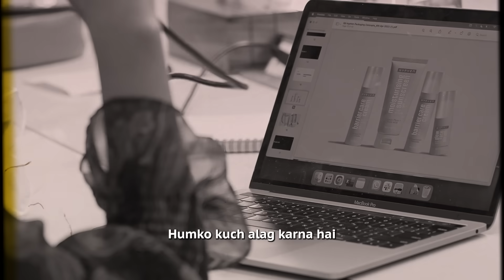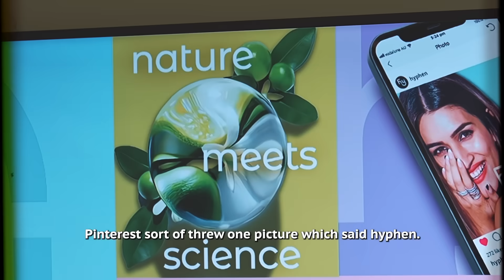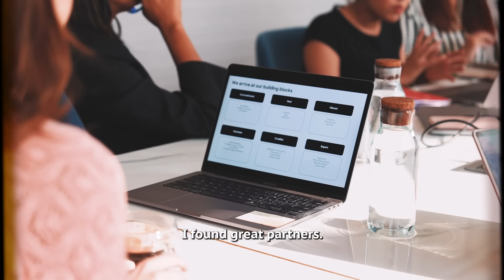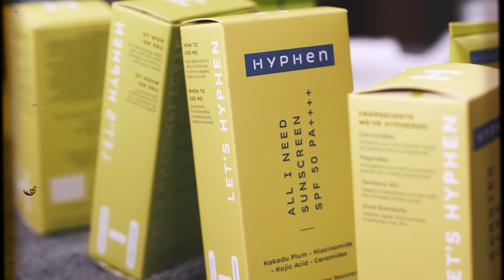Here’s the journey of Hyphen! The what, why and how of it!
It takes a lot to create a brand from scratch. But when you have an amazing team, passion that keeps you up at night and the urge to hyphen more to life, anything is possible! ❤️

Timecodes
0:00 How Hyphen happened to me
0:31 Meetings and Research for the products
2:07 Why Hyphen?
2:21 Meeting & working with Team Hyphen
3:33 Why a brand?
4:25 Being the guinea pig!
5:05 Mission of Hyphen
5:40 Sustainable and Vegan Skincare for you!
6:08 Making skincare fun and light!